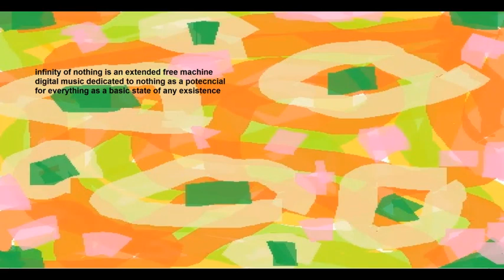free machine - infinity of nothing 1